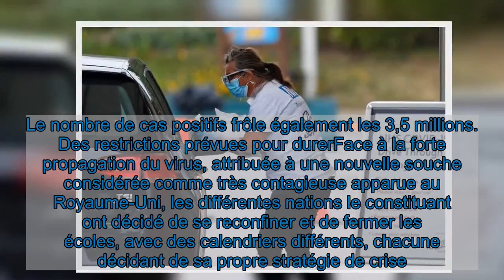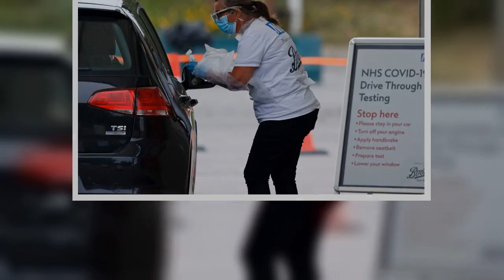Coronavirus en Angleterre : 1 personne sur 8 a été contaminée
En décembre, une personne sur huit a été contaminée par le nouveau coronavirus en Angleterre. C'est une nette augmentation par rapport au mois précédent (1 sur 11), comme le rapporte une étude officielle rendue publique mardi 19 janvier. Selon le Bureau des statistiques nationales, l'ONS, une personne sur dix au Pays de Galles, une sur 13 en Irlande du Nord et une sur 11 en Écosse avaient par ailleurs contracté le Covid-19 en décembre.    L'étude se fonde sur des tests aux anticorps réalisés de manière aléatoire dans la population et permettant donc d'également identifier les personnes asymptomatiques, et pas seulement celles testées positives. Le Royaume-Uni est actuellement frappé par une troisième vague du virus, la plus meurtrière. Le pays déplore la mort de 91.470 personnes, après avoir enregistré mardi un record de 1.610 décès supplémentaires en 24 heures, selon un bilan officiel, le pire en Europe, publié mardi. Le nombre de cas positifs frôle également les 3,5 millions.  Des restrictions prévues pour durerFace à la forte propagation du virus, attribuée à une nouvelle souche considérée comme très contagieuse apparue au Royaume-Uni, les différentes nations le constituant ont décidé de se reconfiner et de fermer les écoles, avec des calendriers différents, chacune décidant de sa propre stratégie de crise. En Ecosse, même si les restrictions "commencent à avoir un impact" en termes de baisse du nombre des contaminations, ce confinement prévu initialement pour durer jusqu'à fin janvier restera en place "au moins jusqu'à mi-février", a annoncé mardi la Première ministre Nicola Sturgeon. "Tout relâchement du confinement alors que le nombre des cas reste très élevé, même s'il est en baisse, pourrait rapidement inverser la situation", a-t-elle prévenu.   En Angleterre, la plus peuplée avec 56 millions d'habitants, les restrictions sont prévues pour pouvoir rester en vigueur jusqu'au 31 mars, mais un réexamen est prévu pour mi-février. Selon l'ONS, la mortalité globale pour la première semaine de janvier était 45,8% plus élevée que la moyenne des cinq dernières années en Angleterre et au Pays de Galles. L'organisme a cependant averti que les données pourraient être faussées par des retards d'enregistrement des décès pendant la période des vacances de Noël.   À lire aussi   coronavirus  Coronavirus en Europe : comment nos voisins gèrent la troisième vague ?  Londres, particulièrement touchée par la dernière vague, a enregistré une augmentation de près de 85% du nombre des morts par rapport à la moyenne enregistrée la même semaine ces cinq dernières années. Le ministre de la Santé, Matt Hancock, qui a contracté le Covid-19 l'année dernière, a annoncé mardi sur Twitter qu'il observerait une période de quarantaine jusqu'à dimanche après un possible contact avec une personne contaminée.   Lire la suite